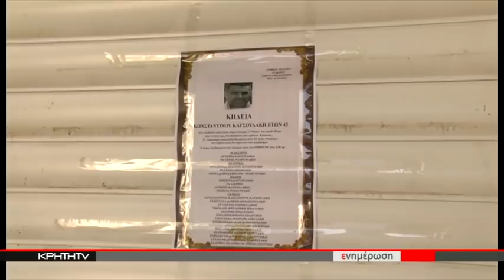Οργισμένη αντίδραση της οικογένειας του θύματος